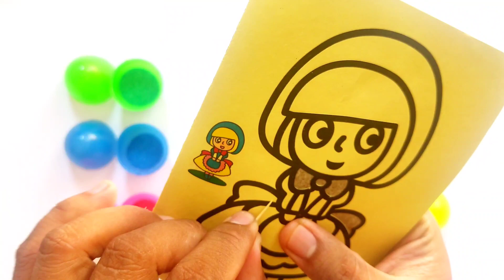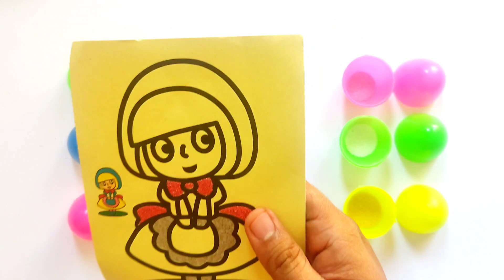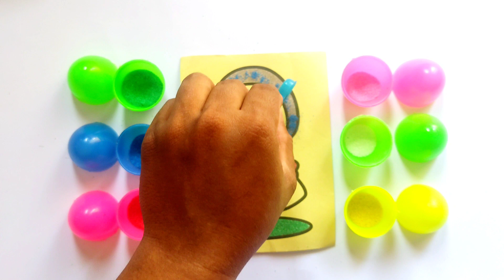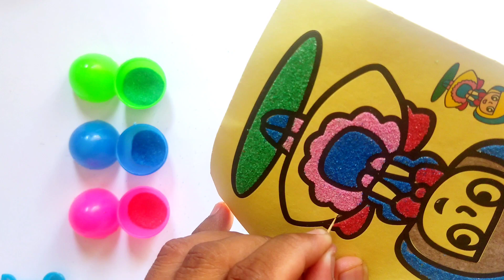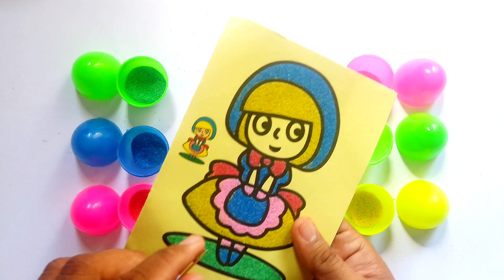Mewarnai gambar dengan pasir warna warni. || Anak Cantik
Video kali ini tentang mainan mewarnai gambar Anak dengan pasir yang  memakai pasir warna sebagai media untuk memberi warna pada stiker atau gambar. Yang kemudian stiker atau gambar. Warna yang bisa kita lepas sesuai dengan pola gambarnya.